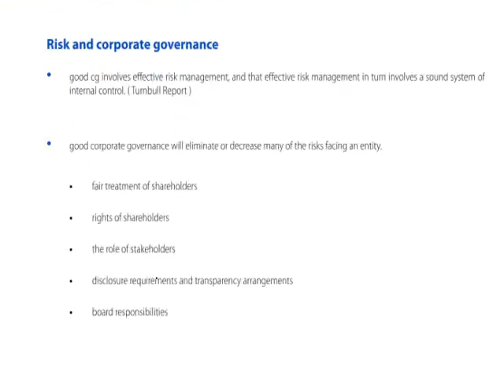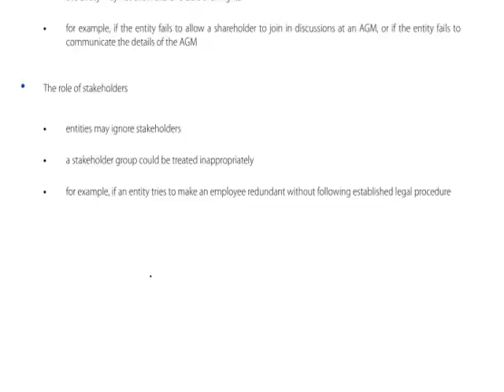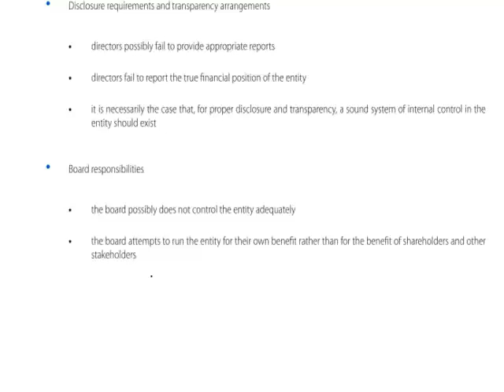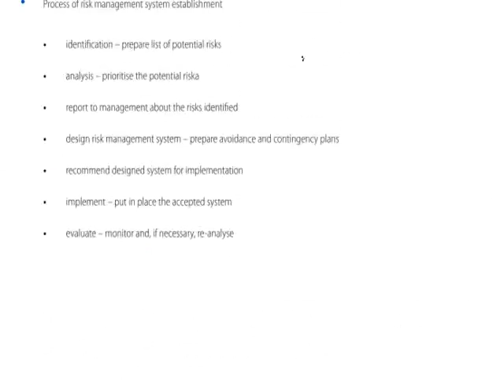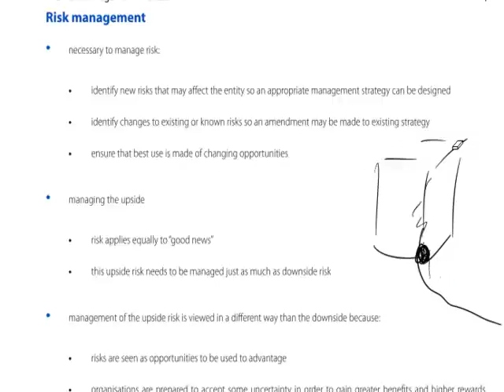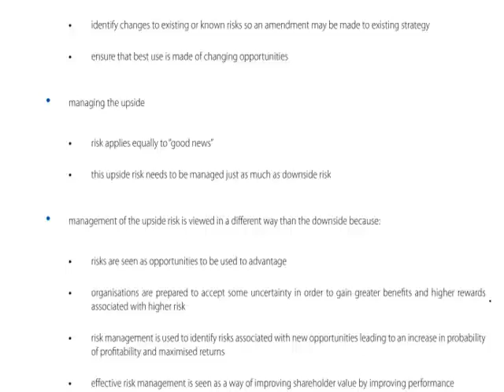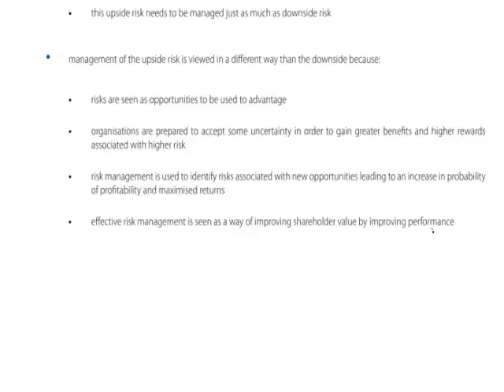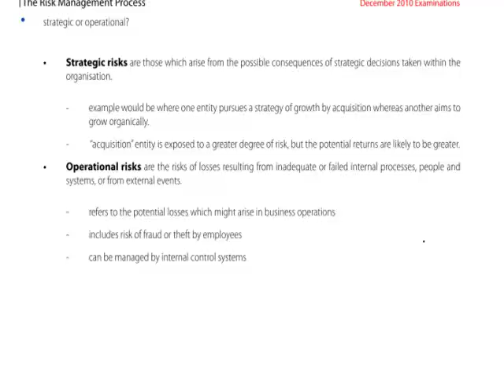ACCA P1 Chapter 9 part a The Risk Management Process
P1 Chapter 9 part a The Risk Management Process

Free lectures for the ACCA P1 Governance, Risk & Ethics Exams